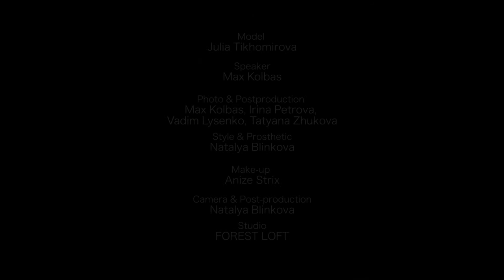"Succubus". Workshop on the topic: Techniques of mixed light.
Model: Julia Tikhomirova
Speaker: Max Kolbas
Photo & Postproduction: Max Kolbas, Irina Petrova, Vadim Lysenko, Tatyana Zhukova
Style & Prosthetic: Natalya Blinkova
Make-up: Anize Strix
Camera & Post-production : Natalya Blinkova
Studio: FOREST LOFT
 Canon EOS 5D MarkIII, Carl Zeis 50mm.